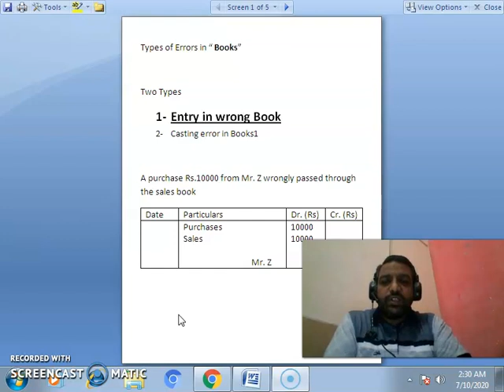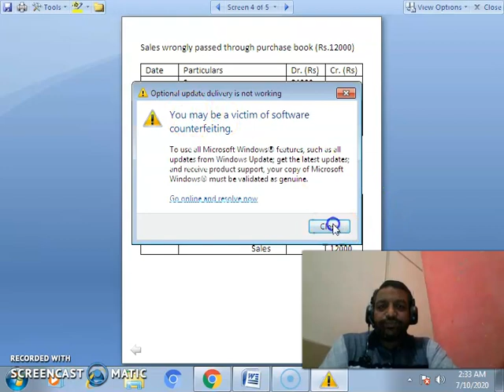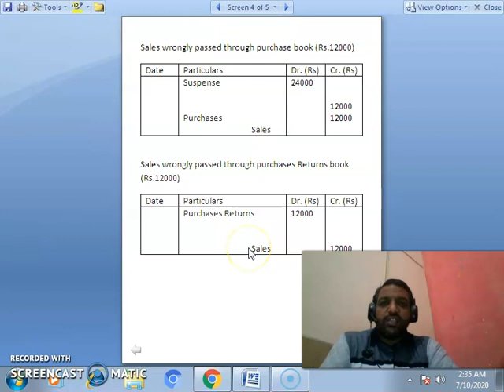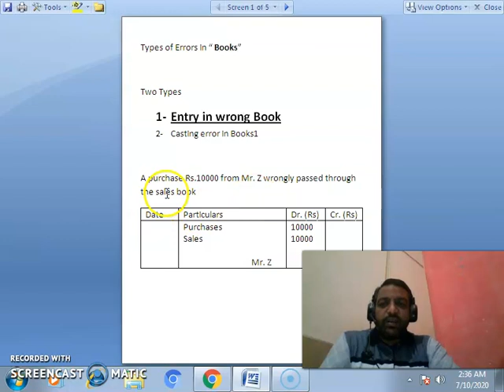Types of Errors in Books:F for Finance[By: Shams ur Rehman]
How to rectify Error of Under cast and  Over cast
How to rectify if purchases wrongly passed through sales Book
How to rectify if  sales wrongly passed through purchases Book
How to rectify if  sales wrongly passed through purchases Returns Book
How to rectify if  sales wrongly passed through Sales Returns Book
How to rectify if  purchases  wrongly passed through purchases Returns Book
How to rectify if  purchases  wrongly passed through Sales Returns Book

we believe in not only bookish knowledge but to promote practical skills in trainees.
Tax
• Corporate
• Accounting
• Legal & Financial Advisory
The purpose of these videos are merely educational